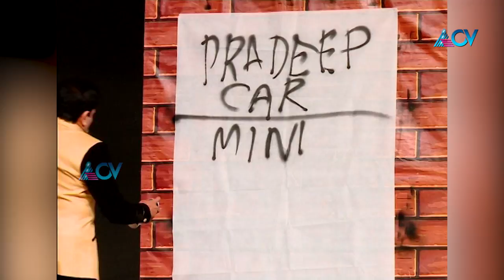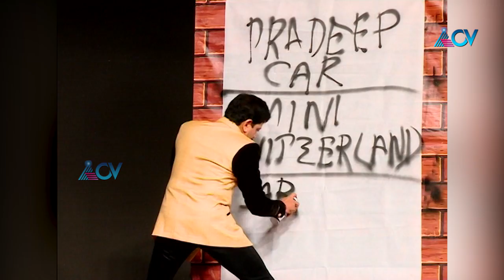WOW! Magician Gopinath Muthukad Reality With Amazing Magic Tricks | REAL Mind-Reader